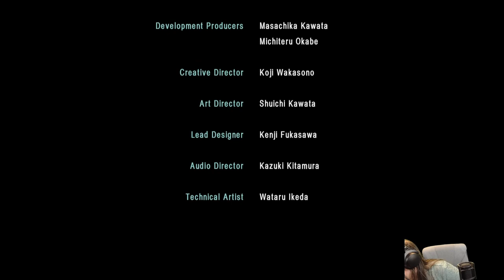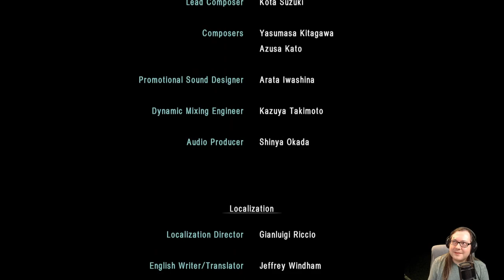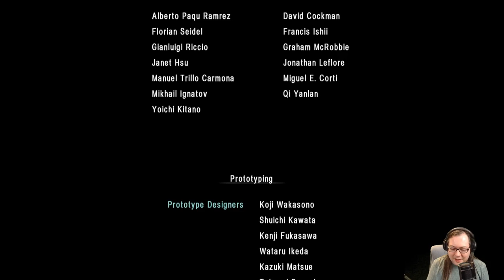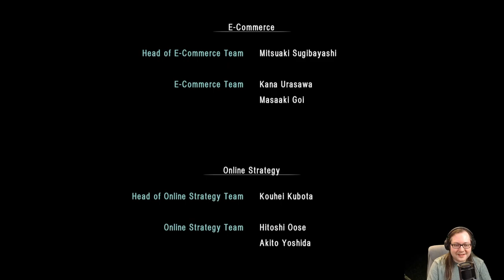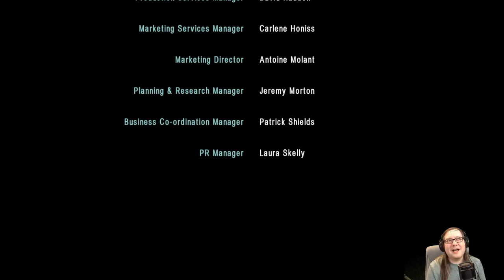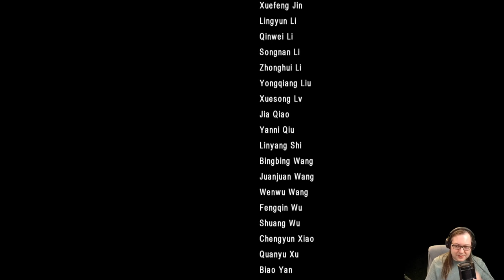Umbrella Corps - The Experiment - Part 3 (Finale)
Stream Title: Still doing this :)